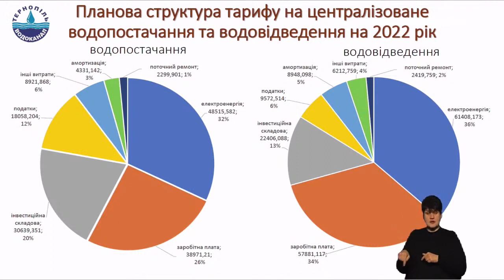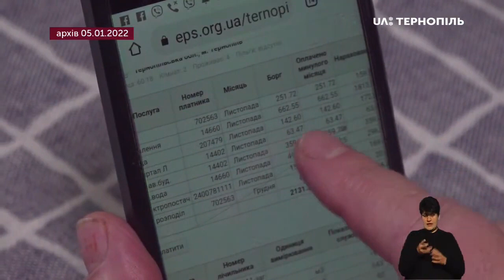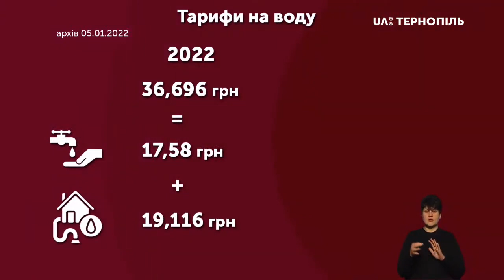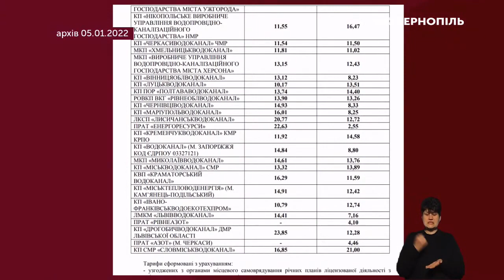З 1 січня зросла ціна на водопостачання та водовідведення у Тернополі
Тепер за кубометр води доведеться заплатити на 6 грн більше, аніж торік. Ціна на воду зросла на 22,2 %. Чи змінюватимуть ще тариф впродовж року? - розповів начальник планово- економічного відділу КП "Тернопільводоканал" Володимир Водовіз.